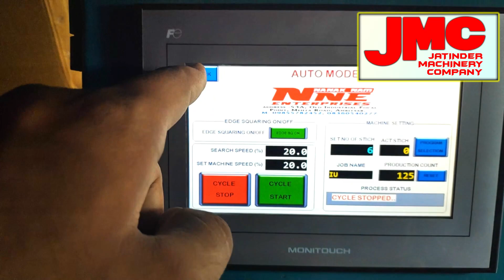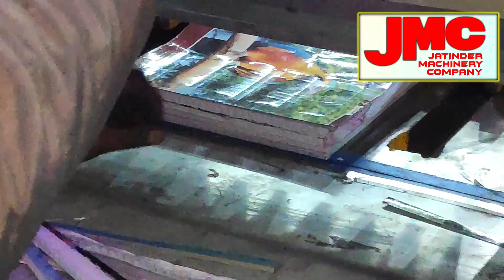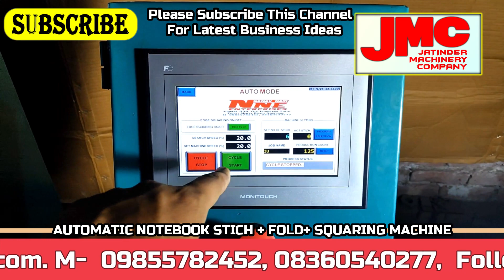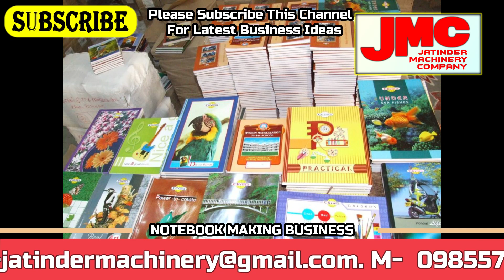लाखों कमाने का मौका | Small investment Business Idea 2021 | Smart New Business Idea 2021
Title-

AMRITSAR , PUNJAB.